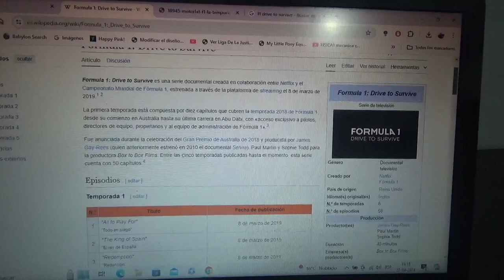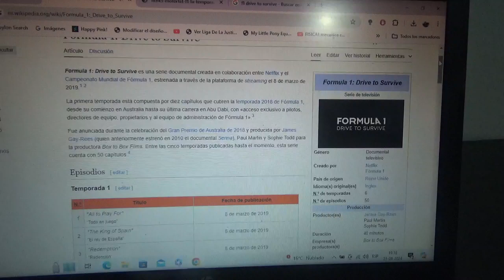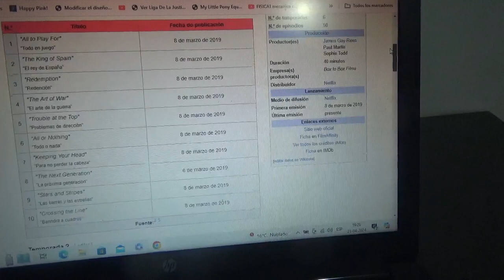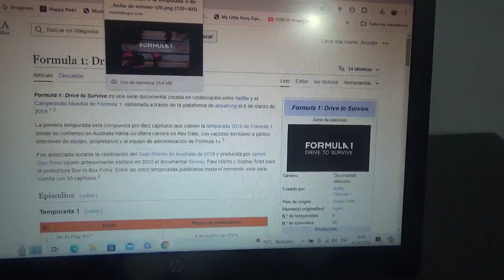Reseña F1 Drive to Survive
Una pequeña reseña sobre la serie documental de Netflix en asociación con el Campeonato Mundial de Fórmula 1 la cual posee hasta ahora 6 temporadas que viene siendo publicada en dicho medio de streaming desde 2019